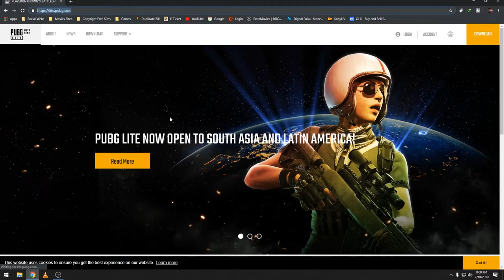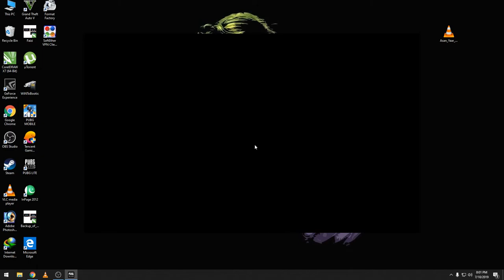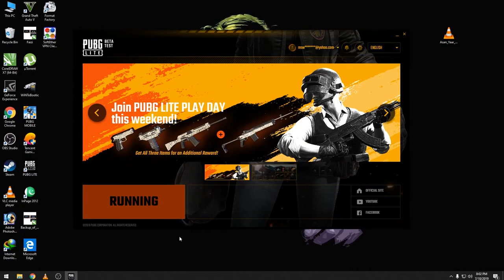How to Download PUBG LITE Officially in Pakistan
Hello guys ap logo yeh video pasand aye gi
aj hi pubg Lite Official Pakistan mein launch hui hai